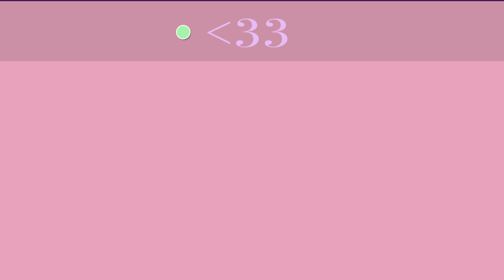Comp 1 2